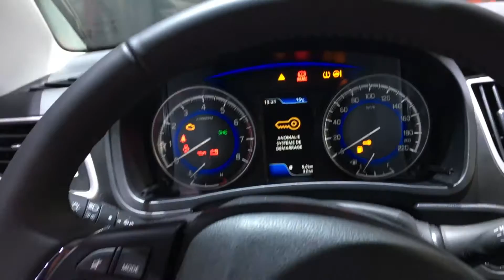Suzuki Baleno Hybrid SHVS 2016 In detail review walkaround Interior Exterior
Hello to MotorCarTube and a new car check. Today we present the 2016 Suzuki Baleno Hybrid SHVS, enjoy the detail view in the interior and exterior. Thanks for view! You always want to see the latest?